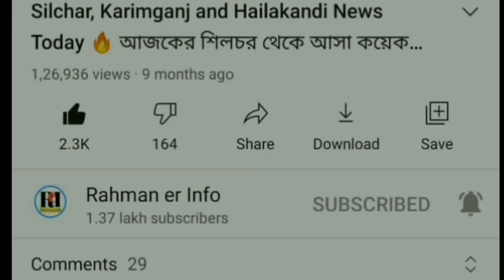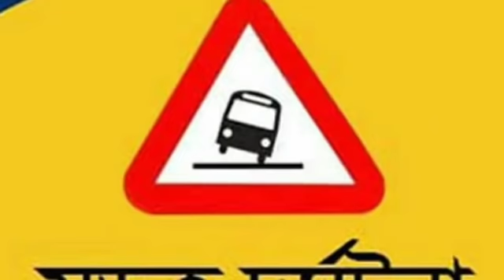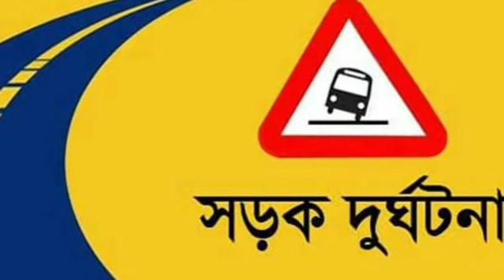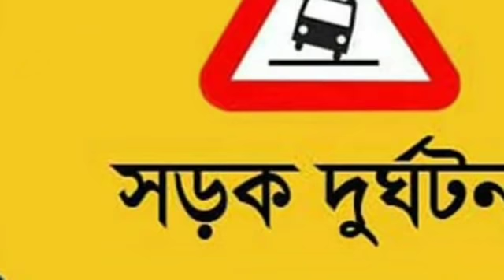School-College আগামীকাল থেকে | Bank ১৯ দিন বন্ধ | PM KISAN এর তথ্য | Barak